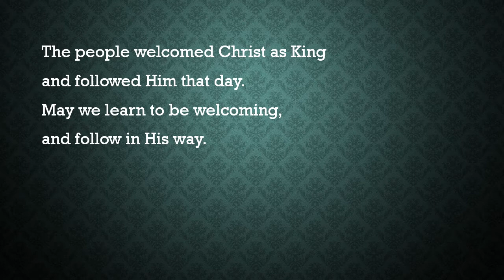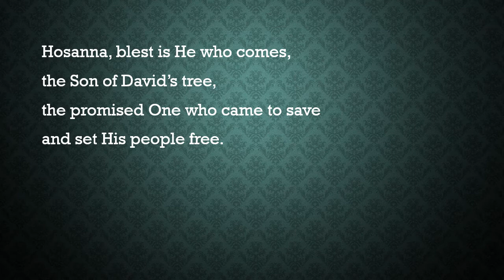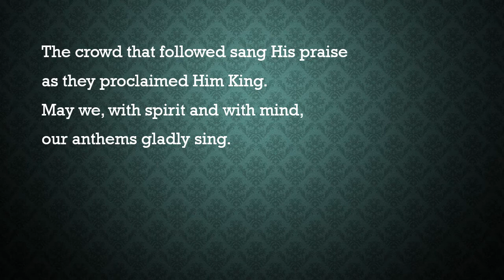With Waving Palms and Shouts of Praise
solo,
Jan McGuire - text,
Keith Christopher - arranger,
March 28,
2021,